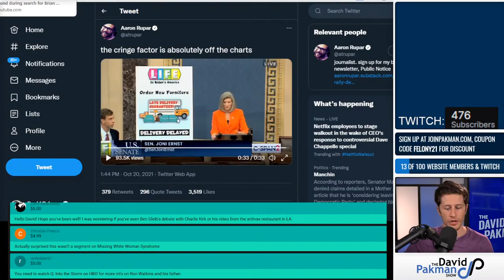Joni Ernst Embarrasses Herself (Again)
Whose meme was better: Marjorie Taylor Greene's or Joni Ernst's?